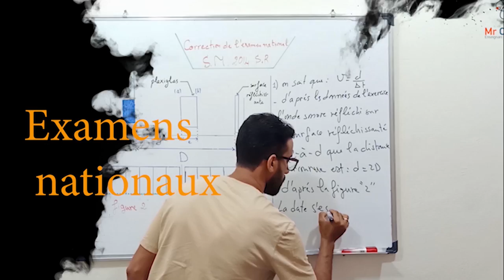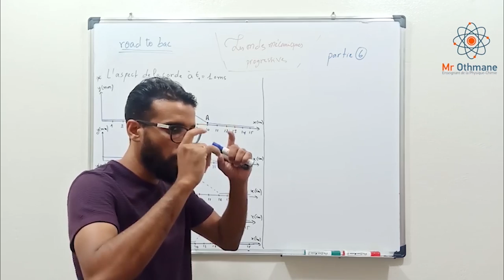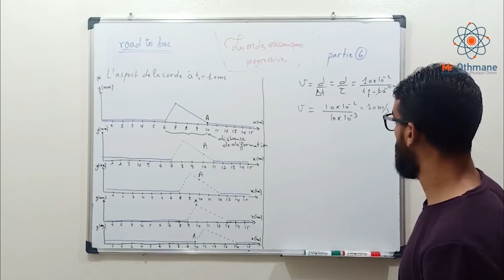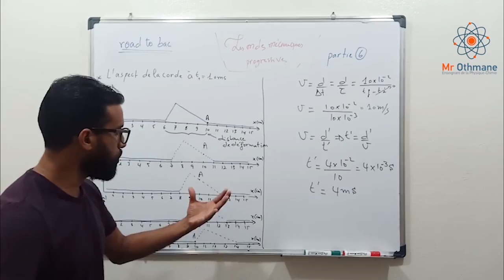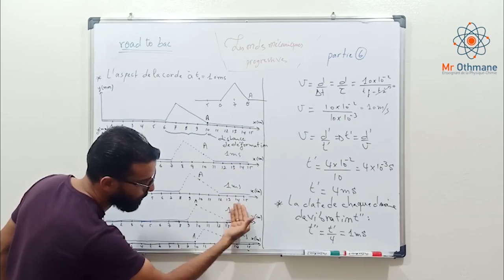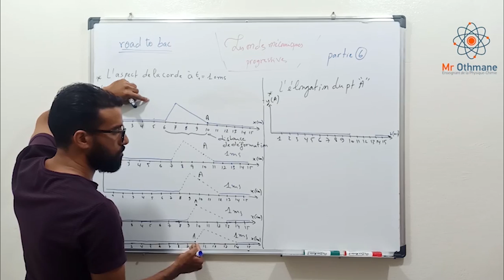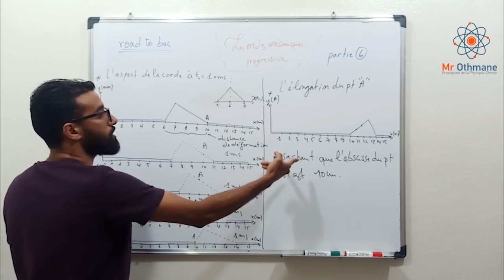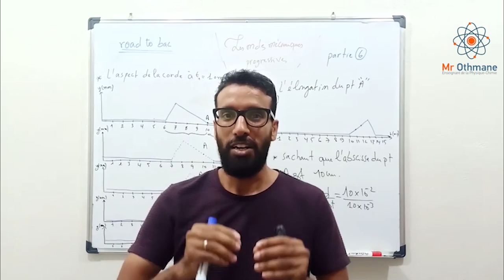Les Ondes Mécaniques Progressives 2 Bac Biof (Partie 6)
Les ondes mécaniques progressives est le premier chapitre de la physique concernant le programme de 2éme année bac,
cette vidéo est la première partie qui explique le cours (ondes mécaniques progressives),
précisément, nous avons traite la définition des ondes mécaniques progressives,
Il faut mettre en évidence que le cours (ondes mécaniques progressives) est le premier chapitre dans le partie des ondes qui comporte 3 chapitres essentiels.